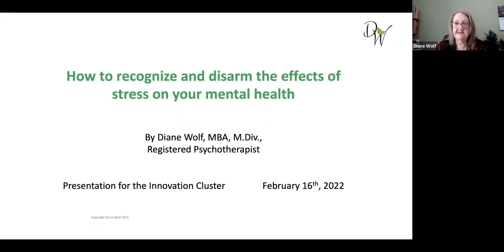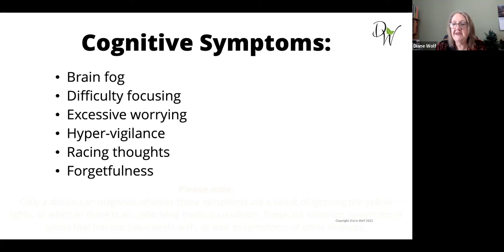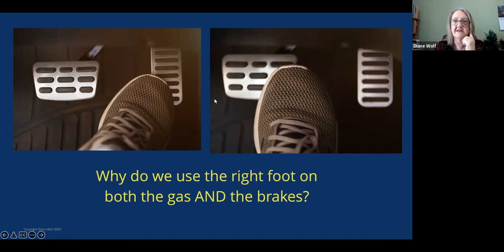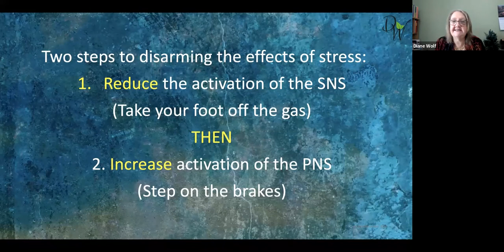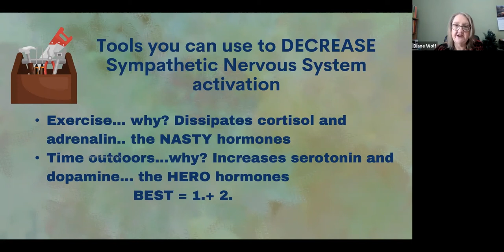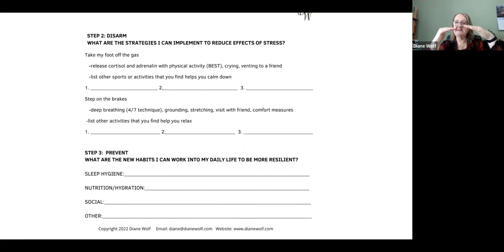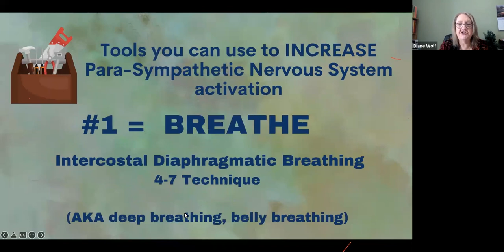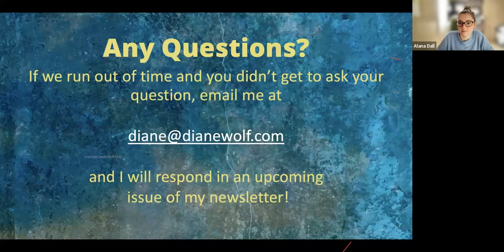Hands-ON: How to Recognize and Disarm the Effects of Stress